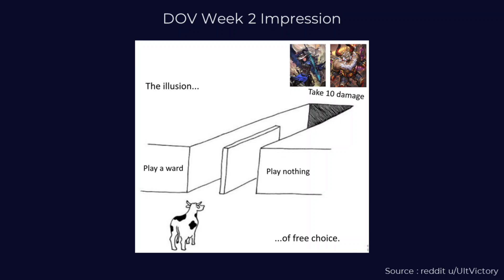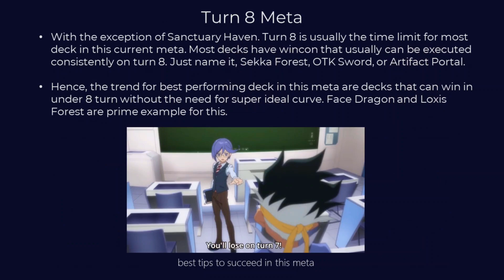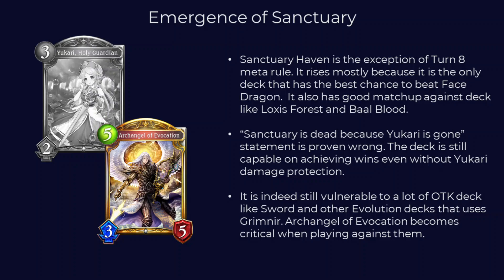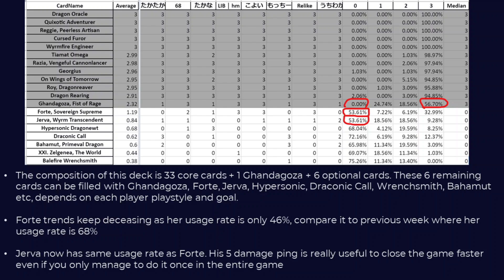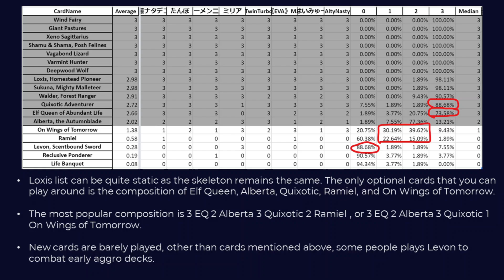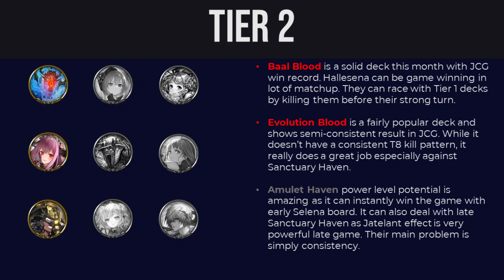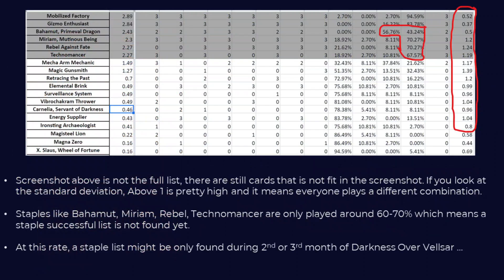Shadowverse - April Rotation Tier List | DOV Week 2 Meta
Shadowverse Darkness Over Vellsar weekly meta series. Based on series of tournaments that happened during the first 2 weeks, It's time to reveal April 2021 tier list for Rotation Format. As usual, we will be taking a look at the result of JCG Shadowverse Open before we go on depth into details of best performing DOV decks.

Timestamps
0:00 Intro and Comp Tournament Summary
1:30 Key Meta Changes
2:58 Tier List
3:14 Tier 1
5:11 Tier 2
6:49 Closing

Music : Mosswood - Steve Adams and Heads Up - The 126ers